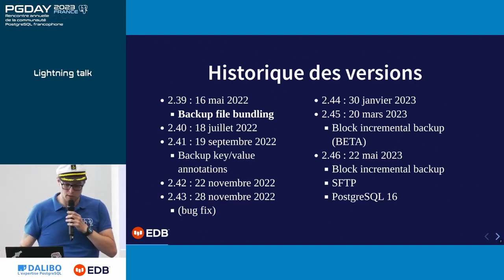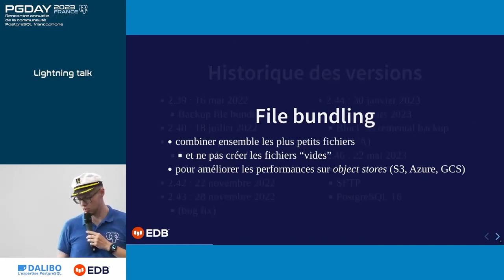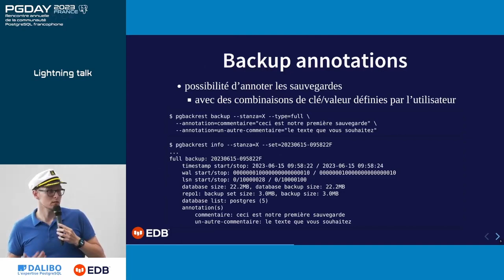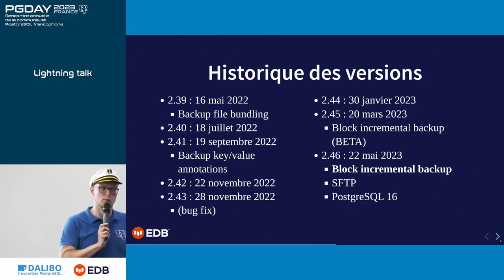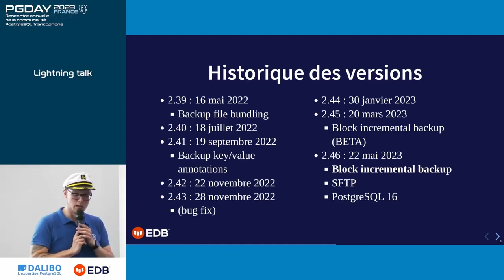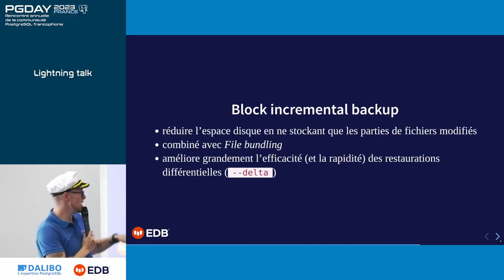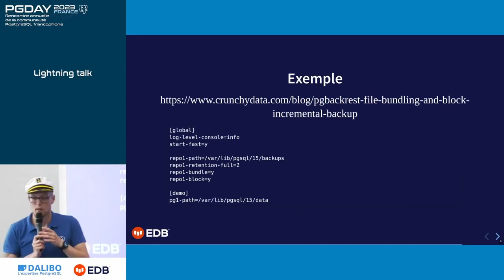pgday.fr 2023 : Voyage à travers les dernières nouveautés de pgBackRest - Stefan Fercot - EDB